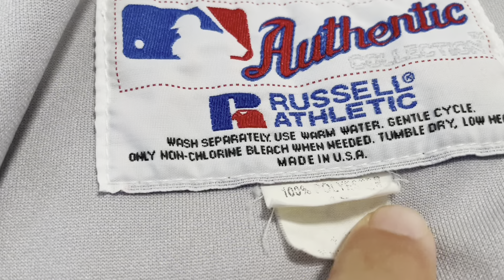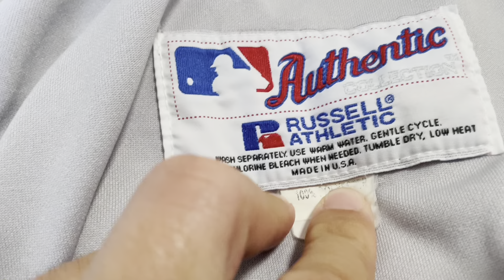Game Used 2000 Felix Rodriguez San Francisco Giants Road Jersey